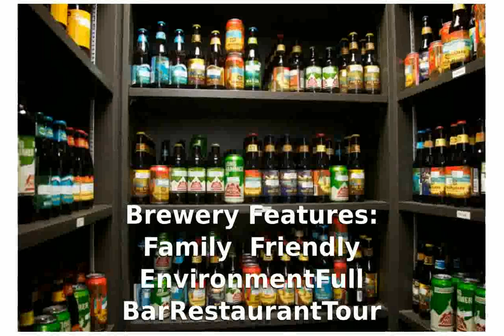Craft Brewers Alliance, Inc. Portland, Oregon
Brewery Size: Regional Brewery
Beer Styles: Wheats
Year Established: 1984
Beer Styles: Wheats
Brewery Features: Family Friendly EnvironmentFull BarRestaurantTour
Special Events: Business MeetingsPrivate PartiesWeddings
Tour Hours: Fridays at 3: 00 pm,Saturdays at 11: 00am & 12: 30pm
Tour Price: Free
Address: Craft Brewers Alliance, Inc. 929 N Russell St Portland, Oregon 97227

craft brewers conference 2014
craft brewers conference